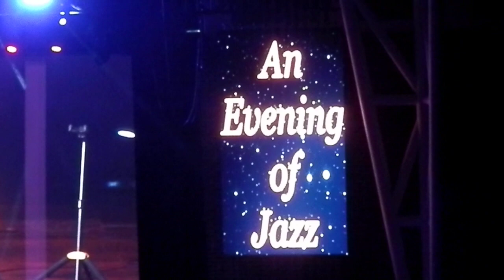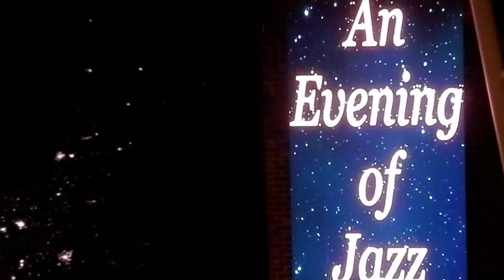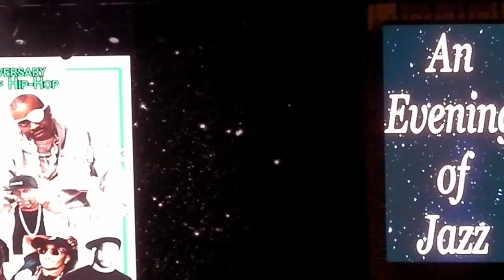'Gentleman' Jonathan Butler - "Falling In Love With Jesus" Thank You Finale Clip (LIVE) 'Mableton'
Latest CD Release: *Ubuntu (2023)*
Kirk Whalum (2002 Collaboration)
*An Evening Of Jazz*
Sunday Aug 20th 2023
*Mable House Barnes Amhitheatre*
*'Mableton'*
Adam Hawley
Marcus Anderson
Special guest: Julian Vaughn
'Wailing' Kirk Whalum
*'Gentleman' Jonathan Butler*